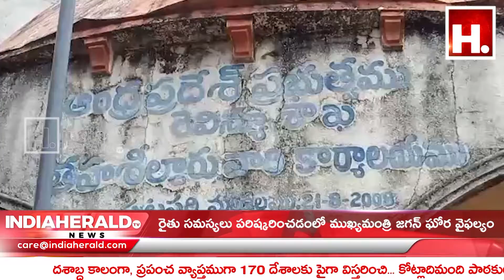రైతు సమస్యలు పరిష్కరించడంలో ముఖ్యమంత్రి జగన్ ఘోర వైఫల్యం || IndiaHeraldTV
రైతు సమస్యలు పరిష్కరించడంలో ముఖ్యమంత్రి జగన్ ఘోర వైఫల్యం